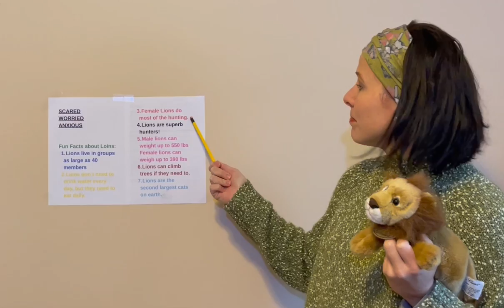Anneke children's story.Jan 30, 2022